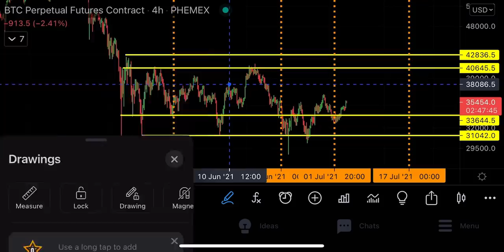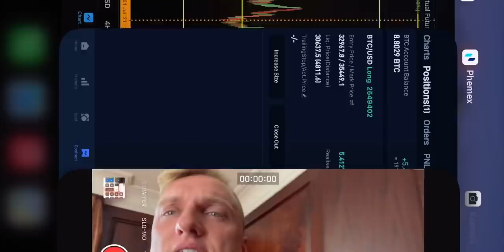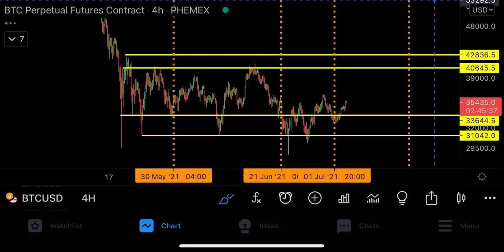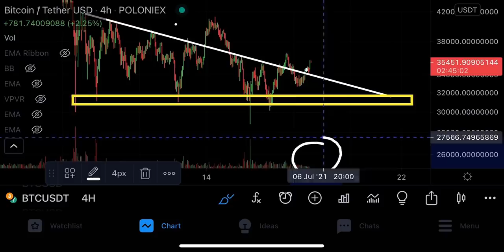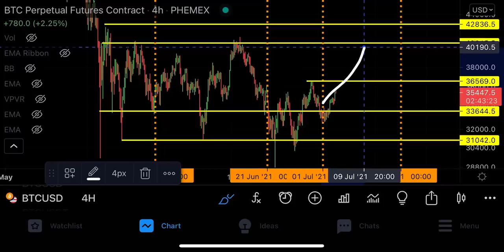SOMETHING EPIC IS HAPPENING TO BITCOIN RIGHT NOW!!!!!!!!!!!!!!!!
(Click now)

Duedex: big bonus on old videos

Timestamps:
00:00 Intro (very important)
01:05 WATCH IT ALL PLEASE!
08:00 Outro (important)